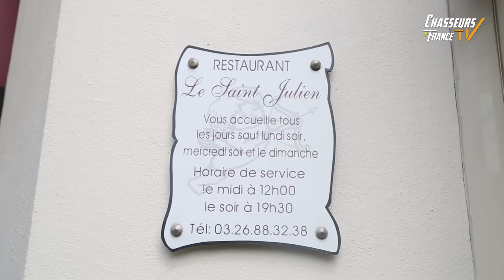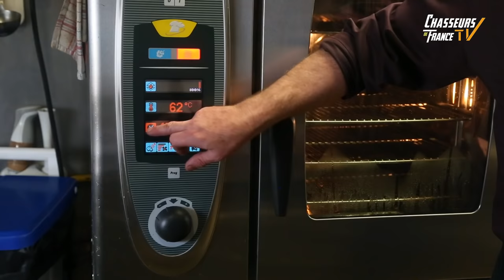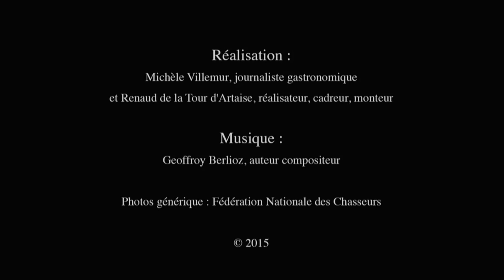Recette : Le Lievre à la Royale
Gibier de chasse Chasseurs de France propose une recette de lièvre à la Royale.